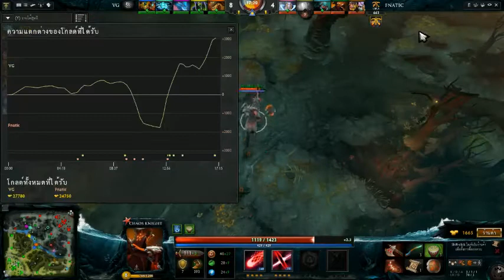Fnatic vs VG - Game 3 - Grand Final EMS One Fall 2013 - Thai Caster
Grand Final EMS One Fall 2013 - BO5